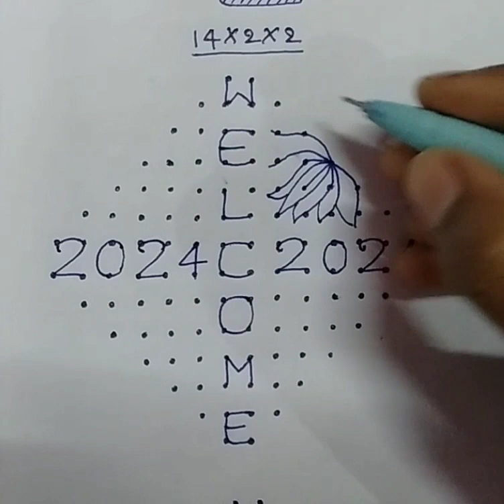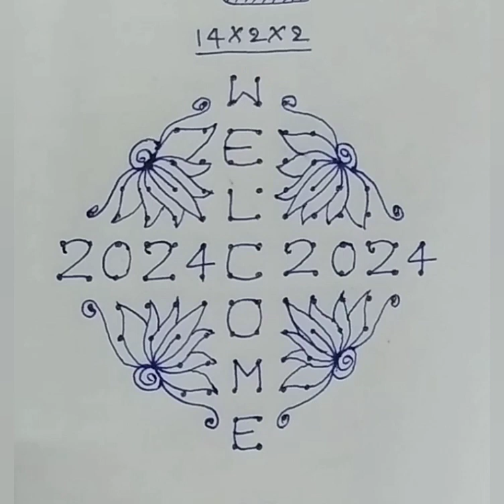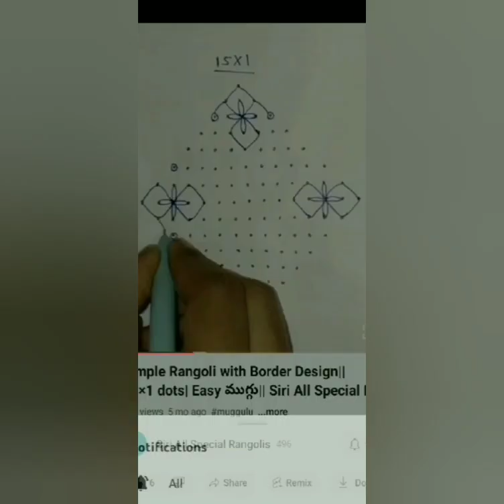Simple Welcome Rangoli 2024 | 14×2×2 dots | New year muggulu | Siri All Special Rangolis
Welcome Rangoli 2024 | Rangoli | 14×2×2 dots | Simple New year muggulu | #10
చుక్కల ముగ్గులు  |